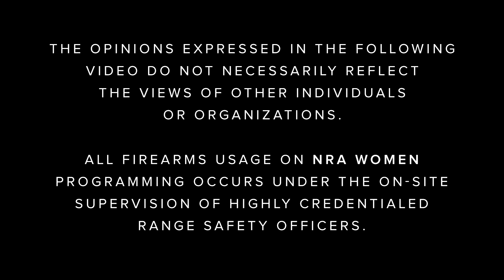Tips & Tactics | S8 E7: "Kendall Reed: Benefits of Competition"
Kendall Reed reminds us that everyone was a beginner at some point, so don't let being a beginner stop you from getting out into the competition scene. Shooting in a group or a competition allows you to see the progress you're making and the areas you need to work on. It also gives you the opportunity to build relationships with fellow shooters.